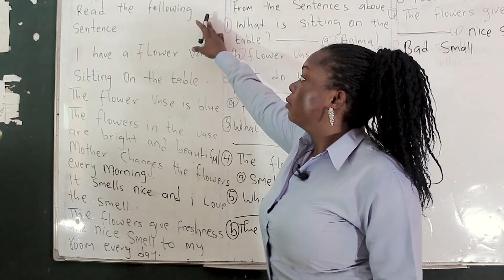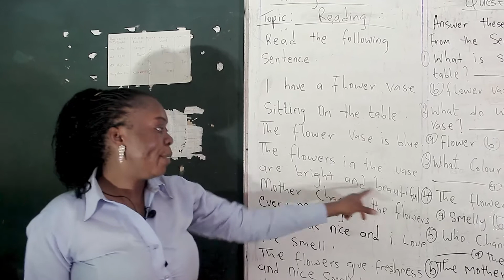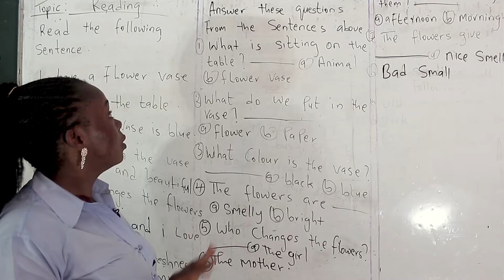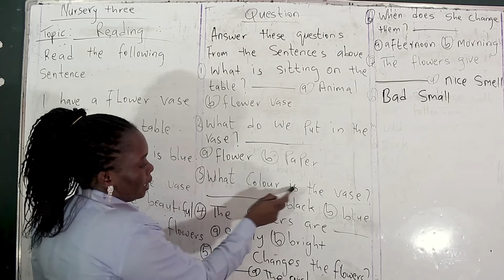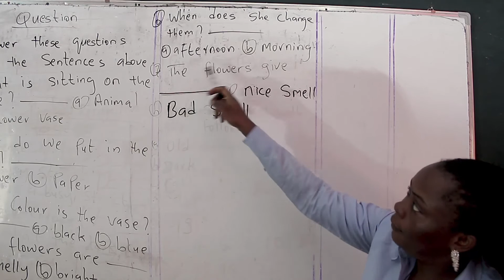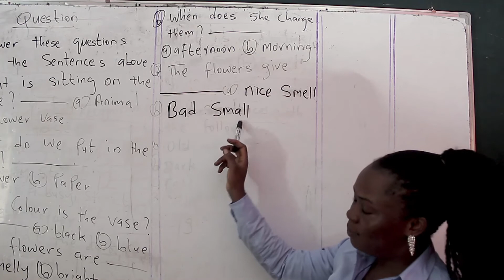Nursery 3 - Reading and Comprehension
Letter Work